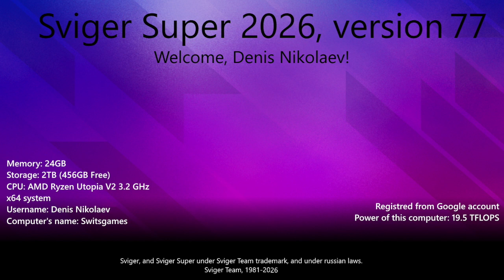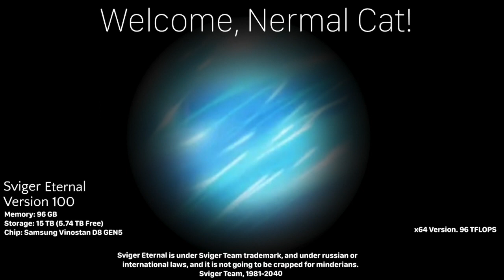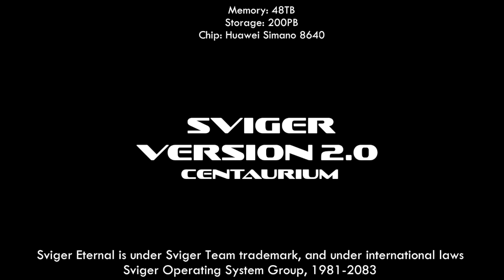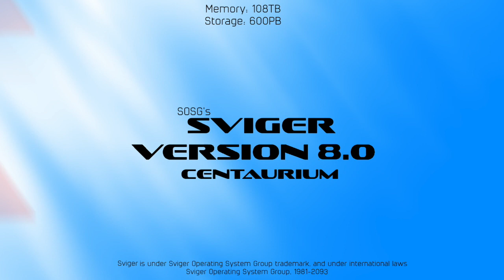Sviger Near/Distant Future History (2019-2050, 2051-2100)